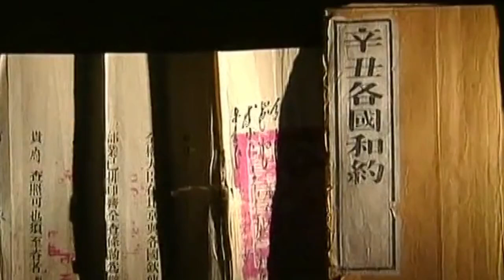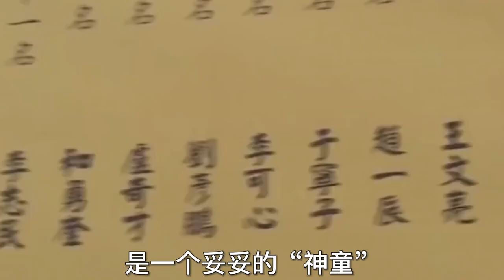“清末第一赘婿”左宗棠：少年得志却家道中落，赘婿逆袭成名臣【解人物】